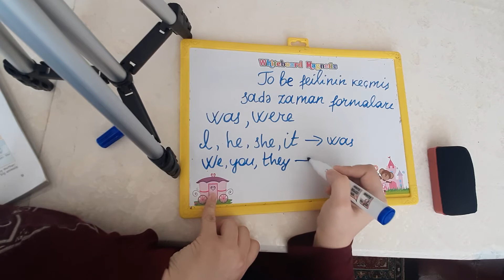English -was/were İngilis dili 6-cı sinif - was/were qaydası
Sualı olan rəydə qeyd etsin,cavablandıracağam🥰
Bu cür videolarla qarşılaşmaq istəyirsinizsə videonu bəyənməyi və rəy bildirməyi unutmayın ❤️